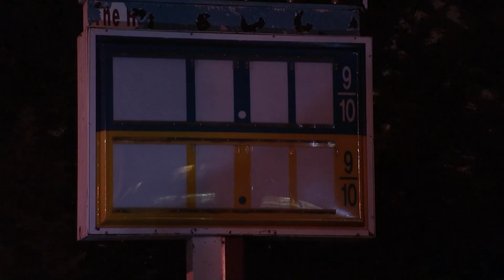North Hempstead board meeting hears residents' concerns about future of vacant gas station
Neighbors learned that Lakeville A.H. Realty bought the property and has plans to put in a new gas station and convenience store